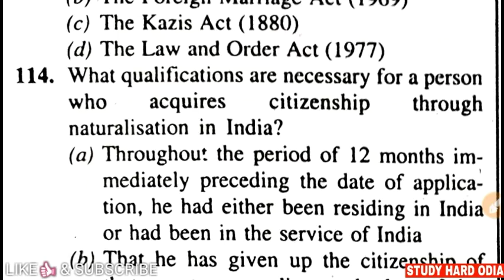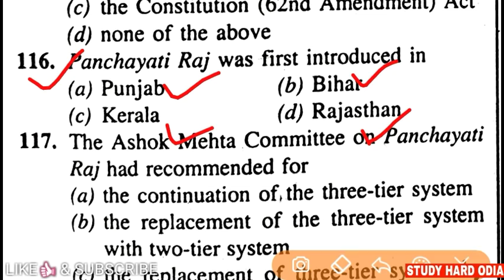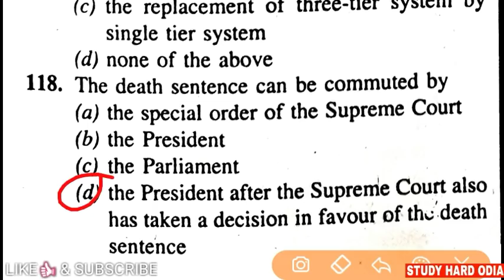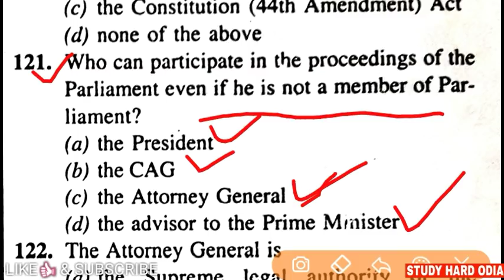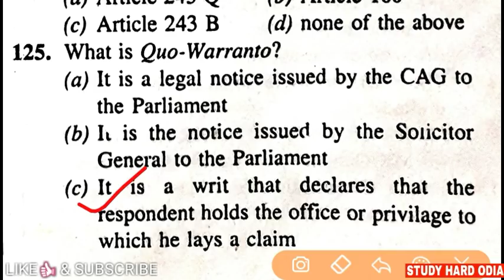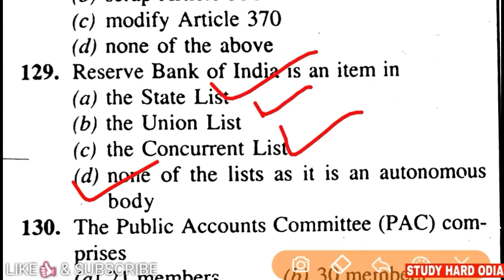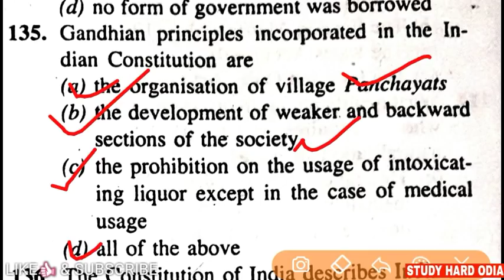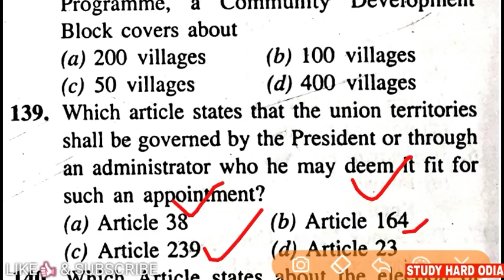General Awareness on Indian Constitution for opsc aso ossc osssc postal mts ssc ct bed railway exams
In this video I have discussed about the important questions appears regarding Indian Constitution in any competitive exams.